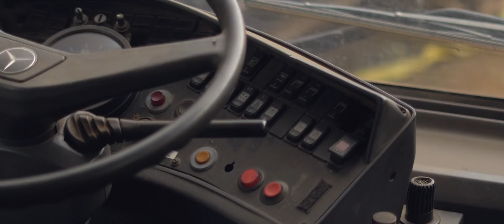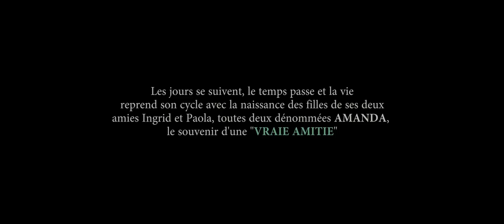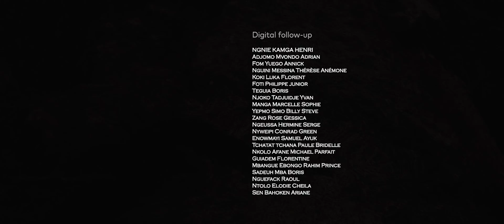RUN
ACTEURS: Passy Ngah / Aissatou Njoya / Marilyne Evengue / Dupree Koual / Cris Mila (Dibosso) / Bilim Ba Bakang François / Clovis Kenfack / Nzokeusseu Eric / Steve Bardgoge / Ghassi Mathias Fabrice.

PRODUCTION: IBOGA GROUP
PRODUCTION EXÉCUTIVE : Henri Kamga / Yvan Njoko
REALISATION  RODRIGUE FOTSO

1er ASSISTANT: Engo Ferdinand Sylvestre
2nd ASSISTANT: Marcelin Yimdjeu
ASSISTANT CADREUR: Martial Kontchou
RÉGISSEUR EN CHEF:  Eric Nzokeusseu
RÉGISSEUR: Nathalie Elombo
SCENARIO: Mathias Fabrice Ghassi / Jeanne Siaketh
CHEF OPÉRATEUR SON: Jules Serges Minyem
MIXAGE: Jean Marc Cedot
MAQUILLAGE: Merveille Akamba / Winifred Kibver
DIGITAL FOLLOW-UP: Adrian Adjomo / Annick Fom / Thérèse Nguini / Luka Koki / Boris Teguia / Marcelle Manga / Steve Yepmo / Rose Zang / Hermine Ngueussa / Conrad Nyweipi / Samuel Enowmayi / Paule Tchatat / Michael Nkolo / Florentine Guiadem / Rahim Mbangue / Boris Sadeuh / Raoul Nguefack / Elodie Ntolo / Ariane Sen / Philippe Foti

MUSIQUE: Filmstro / Valentin Boomes (Avalon) / Leo Rojas (Watch over my dreams) / Two Steps From H.